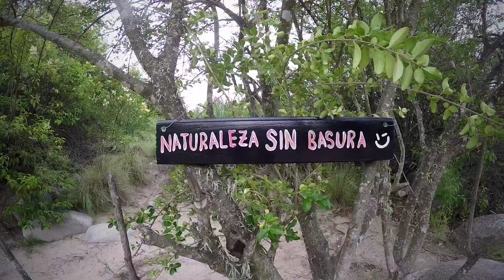Nono - Córdoba 2023